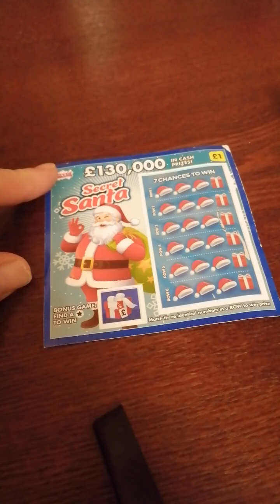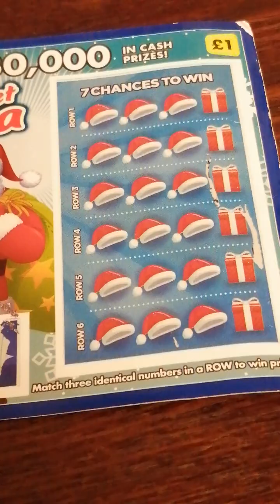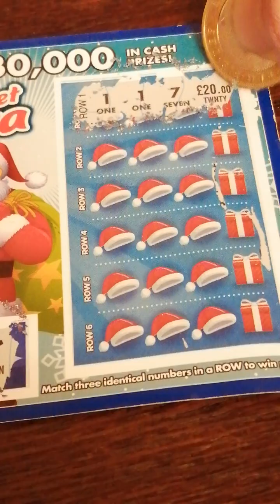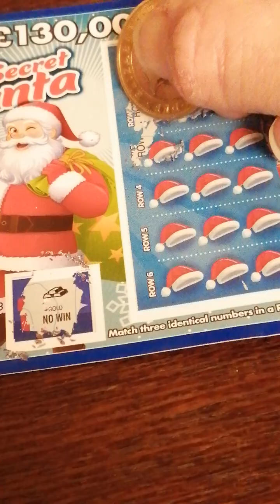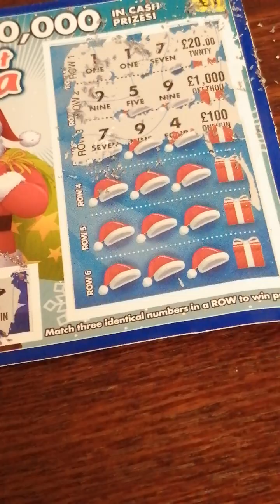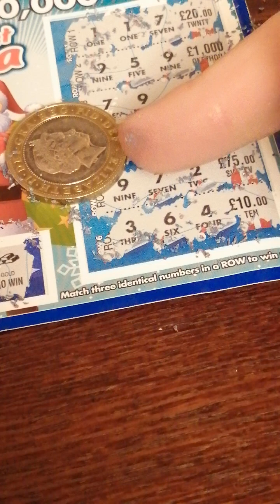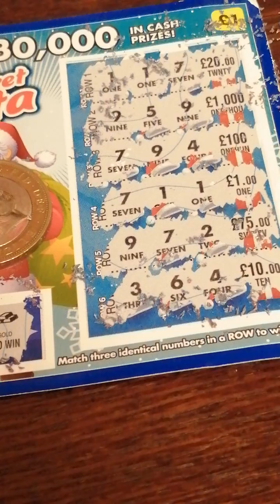pound land Christmas scratch card new 26.11.24